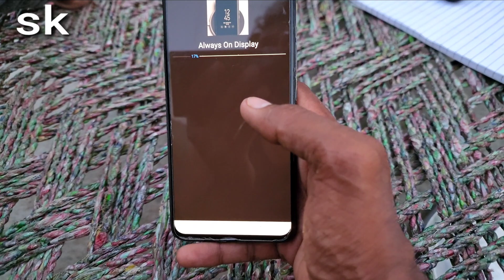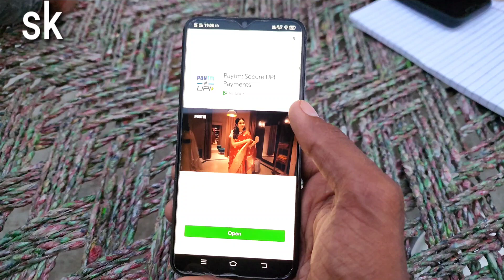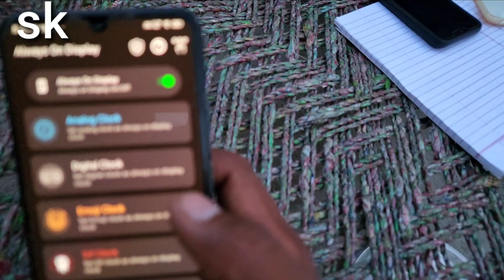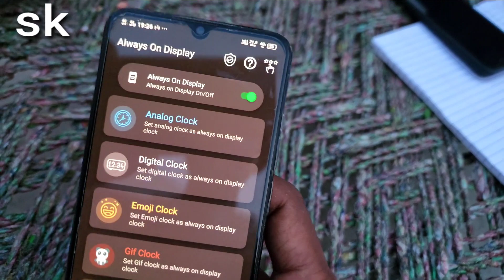oneplus new always on display free install on any vivo phone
Topic

Ista id

Skofficial5233@gmail. Com